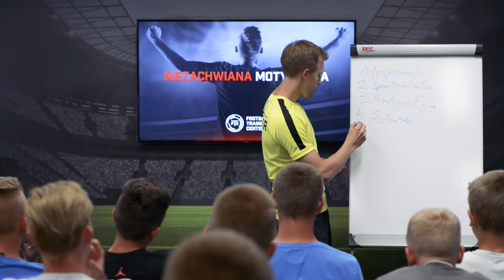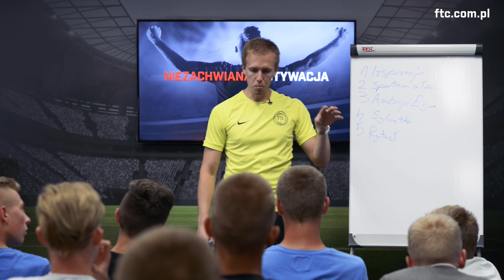#5 Rytuały / 10 potęg niezachwianej motywacji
Trening mentalny Dawida Piątkowskiego z sierpnia 2016 roku. Dawid inspirował, motywował oraz edukował zawodników Spartańskich obozów FTC.